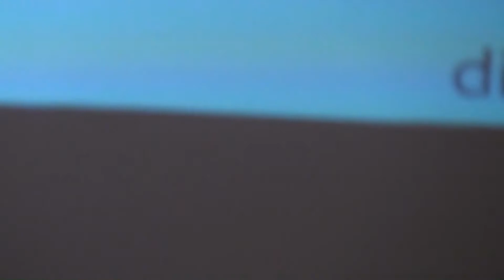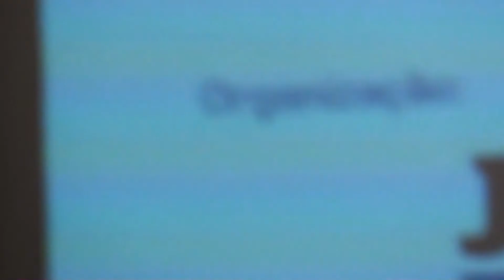Debate Leiria autárquicas 2017 PARTE2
Debate organizado pelo JORNAL DE LEIRIA com os candidatos à Câmara de Leiria, nas eleições de 01 de Outubro de 2017